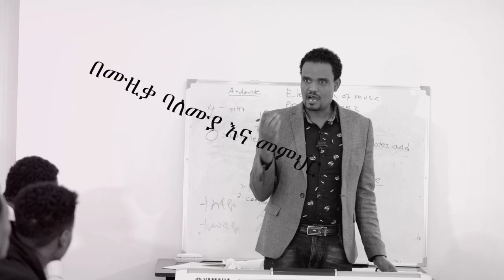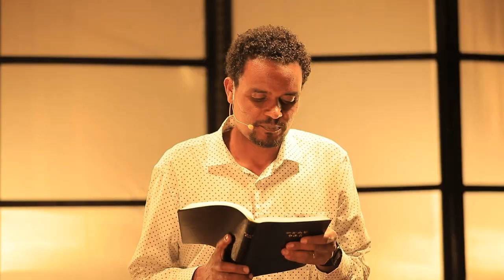የሶሎ ዝማሬ በመምህር ረታ